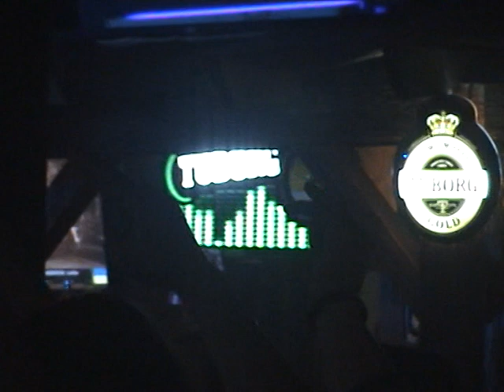Enslaved - Live in Moscow 2008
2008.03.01,Tochka club (Wacken Road Show)